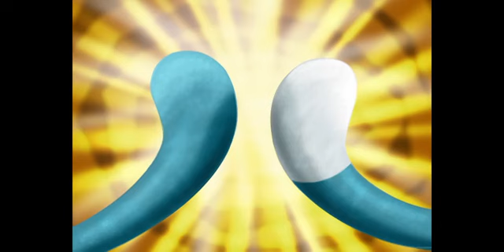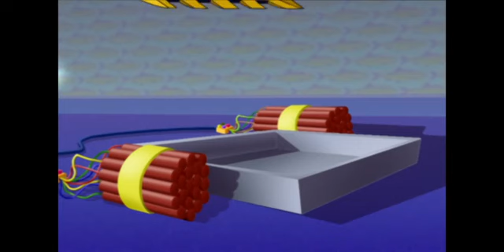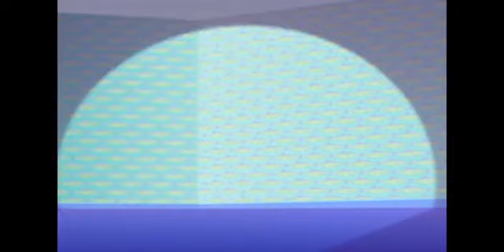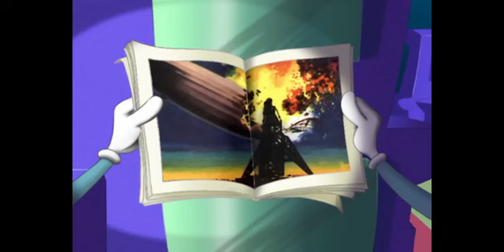Oggy episode 01